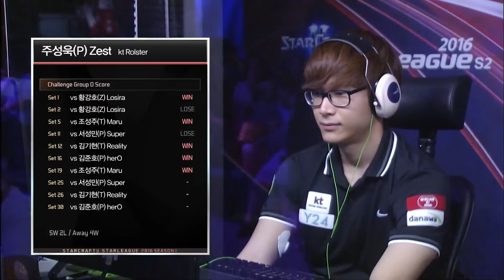챌린지 D조 후반 9경기 서성민 vs 주성욱 스타리그 2016 시즌2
트위터 : @sc2proleague

- SK B TV : Ch. 262
- LG U+ : Ch. 109
- Olleh TV : Ch. 124

트위터 : @sc2proleague